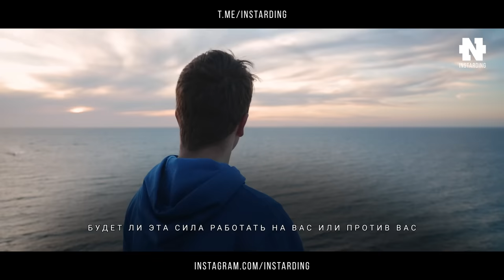Как получить доступ к Силе Вселенной! Как кардинально Изменить Свою Жизнь! Секрет от Садхгуру!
Садхгуру - Как изменить свою жизнь получив доступ к силе вселенной!